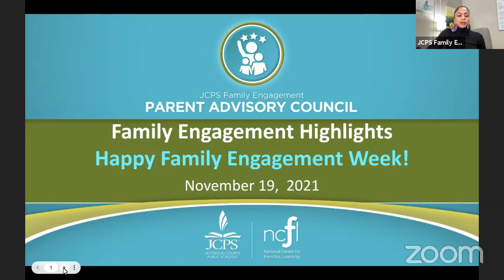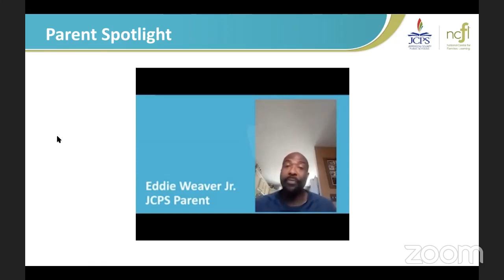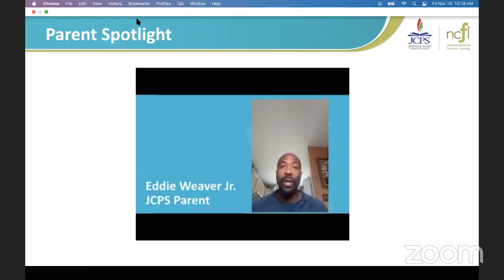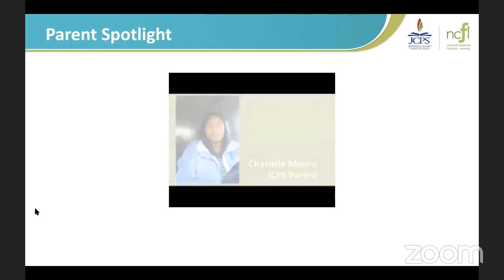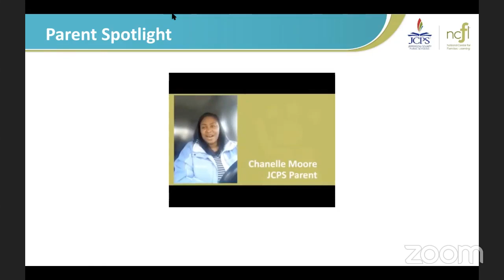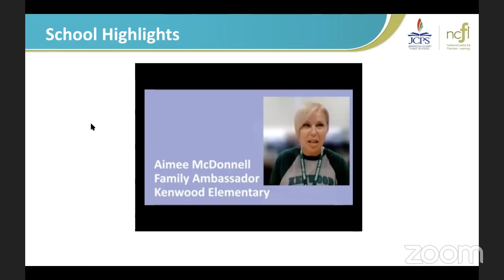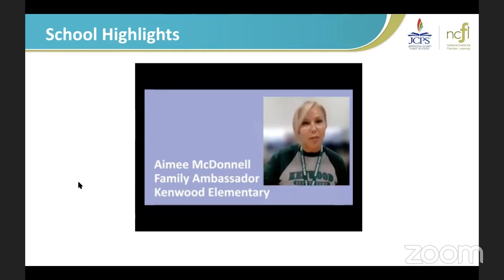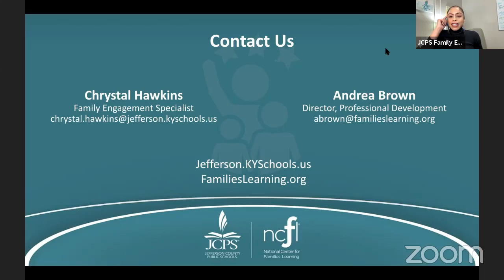November 2021: Parent Advisory Council (PAC) Meeting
Check out the November 2021 edition of the monthly PAC meeting hosted by JCPS Family Engagement Specialist Chrystal Hawkins.